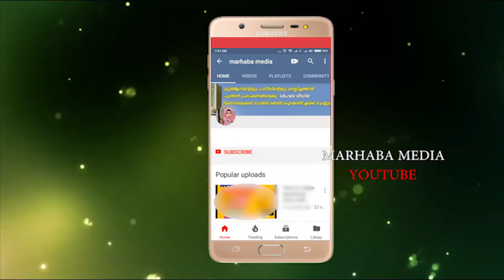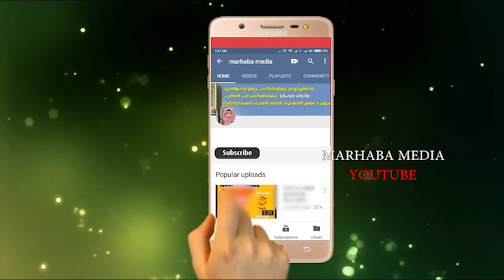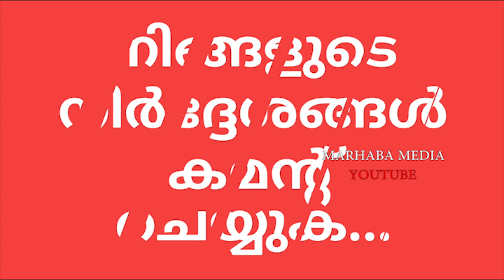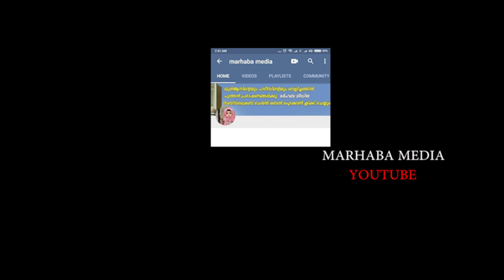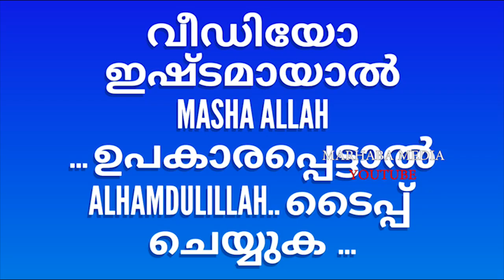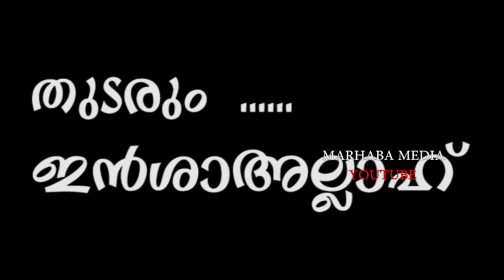UMAR (r) 4 കണ്ഠം തുണി കൊണ്ട് വസ്ത്രം തയ്ച്ച കടം വാങ്ങി ജീവിക്കേണ്ടി marhaba media islamic speech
എല്ലാ വെള്ളിയാഴ്ചയും ഇടുന്ന ചരിത്ര വീഡിയോയുടെ
നാലാം  ഭാഗം

( സ്വര്‍ഗം നിര്‍ബന്ധമായ 10 സ്വഹാബാക്കള്‍)

2. ഉമർ ബിൻ ഖത്താബ്  (R)

വീഡിയോ ഉപകാരപ്പെട്ടാല്‍ SHARE ചെയ്യുക..📲📲📲